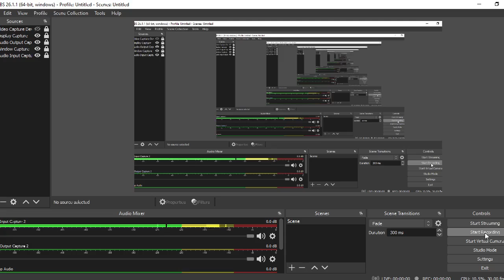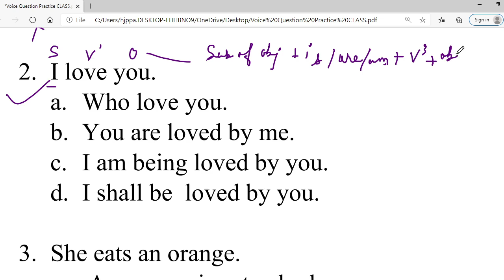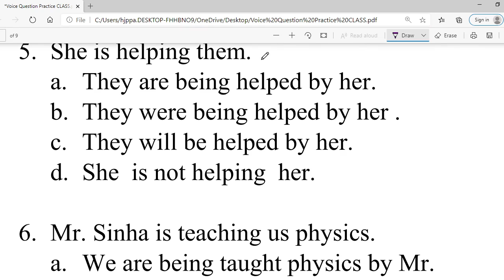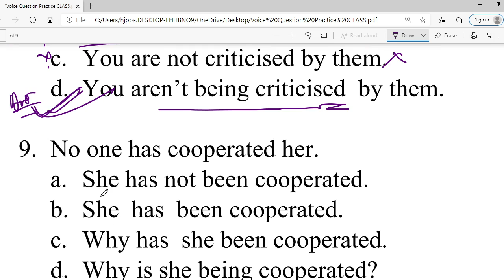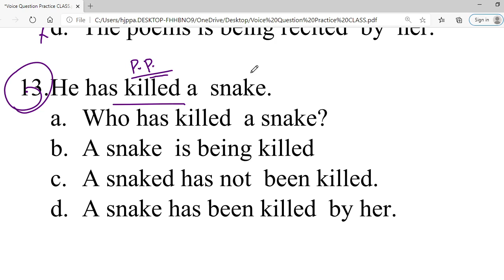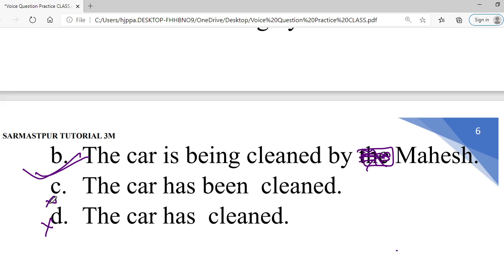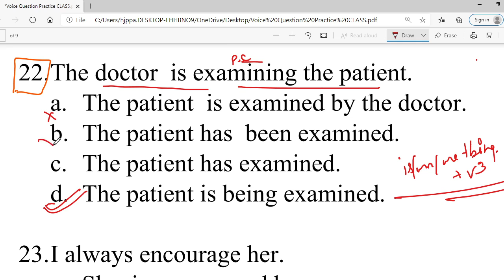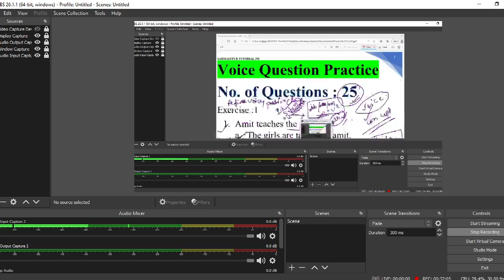Voice Important Question practice type : 01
Here, we have discussed 25 questions of voice.
how to change active to passive voice. all the rules have been discussed already .
while solving the questions, formulae have been discussed.

5. PREVIOUS YEAR QUESTION SOLUTION

ONE WORD SUBSTITUTION PART= 11/100

@DAILY DOSE. ENGLISH GRAMMAR" #01# VIDEO CLASS LINK